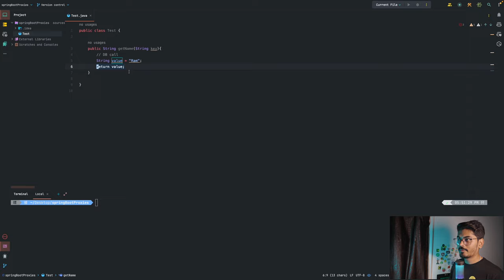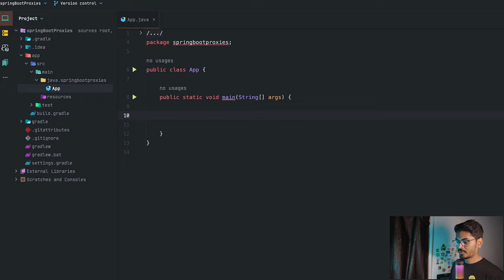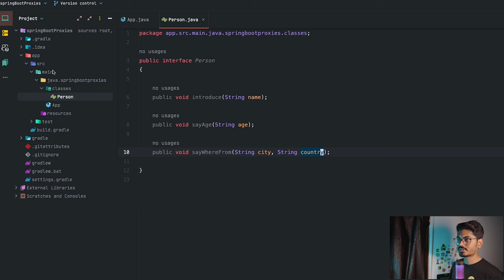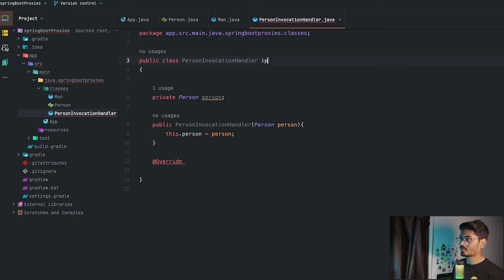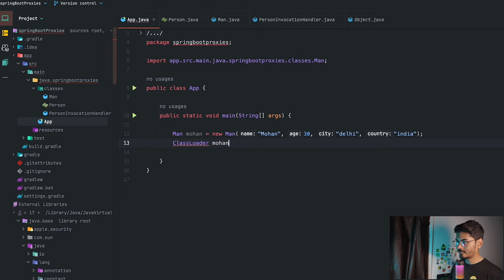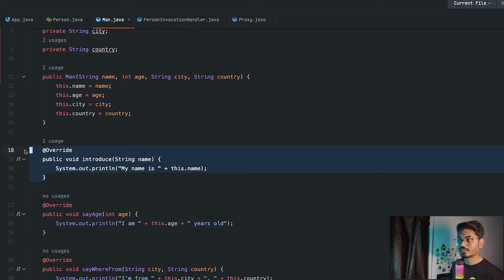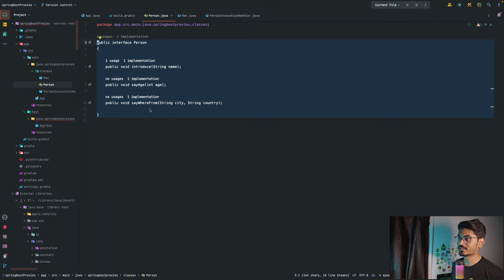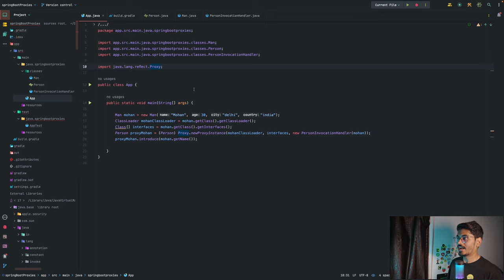EP07: Spring boot proxies | Backend mastery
Spring boot proxy | Spring boot full course in hindi

🚀 Welcome to our comprehensive guide on 'Spring Boot Proxy'! In this tutorial, we'll cover everything from the basics of Spring Boot to advanced topics.

❤️ We'll also touch on popular topics like Spring Boot Reflections and Spring annotations working. Whether you're preparing for Spring Boot Interview Questions or working on a Spring Boot Project, this video is your one-stop resource.

Timeline:-

00:00-00:15 Recap
00:16-01:30 Introduction
01:31-05:13 What are Proxies
05:14-07:25 Types of Proxies and their working
07:26-11:20 How Spring Annotations can use Proxies
11:21-12:08 gradle init
12:09-22:20 Dynamic Proxies
22:21-24:53 Interview Questions & Conclusion